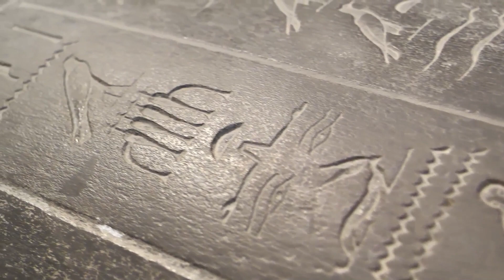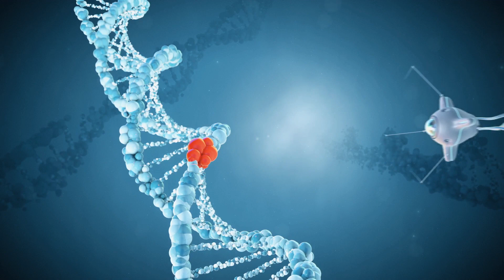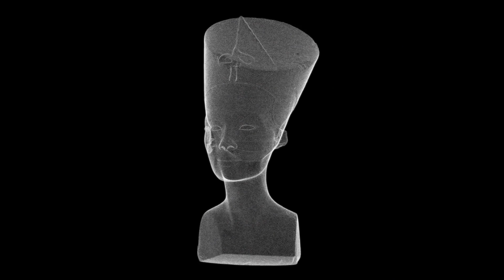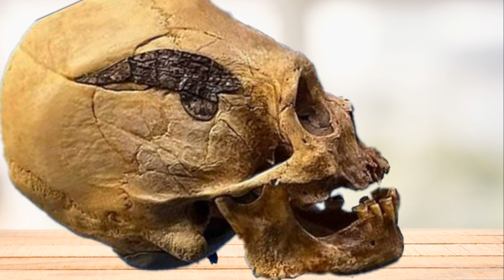Past, Present, or Future, Where Is Queen Nefertiti Now?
In this captivating video, we dive deep into the fascinating theory of Queen Nefertiti's alleged time travel and its potential influence on the Uniplanetary Evolution Theory.